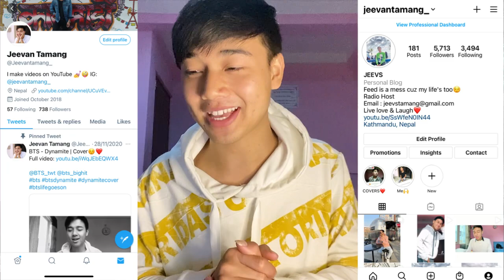SB19 | G Pa Rin Ang Pasko Behind-the-Scenes Music Video | REACTION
√ MERCHES

SB19 BITZ CONCERT
SB19 Gitz concert